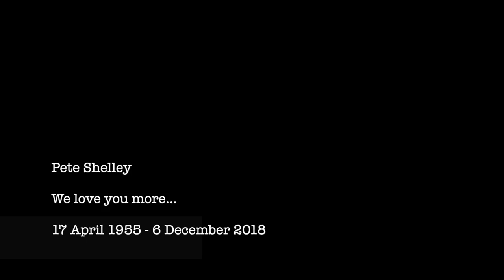Pete Shelley Buzzcocks tribute, "Love You More" by Beki Bondage of Vice Squad X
DEAR FRIENDS, we worked so hard to give humble tribute to Pete Shelley. With all our love Paul & Beki x 💕 x

When you purchase a shirt or CD from Vice Squad, you are not buying into a corporate punk band, or a marketing exercise in fashion, trend or fake lifestyle.

Vice Squad are 100% DIY - Buy direct from us and you are investing your passion and hard earned cash into one of the few TRULY ETHICAL PUNK BANDS.

All our recordings are self produced and pressed. CD EP's are hand printed and numbered.

You support Vice Squad directly by buying their music and T-shirts, your continued support helps keep the band alive, active and flying the flag for the PUNK ROCKERS across the world.